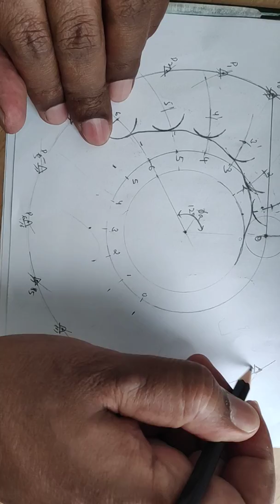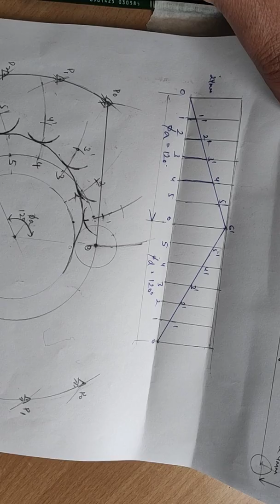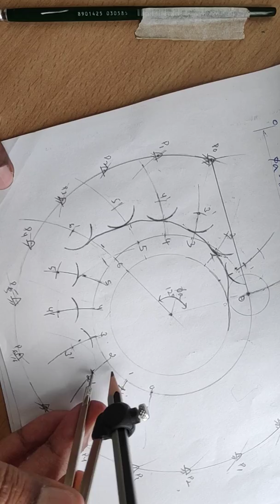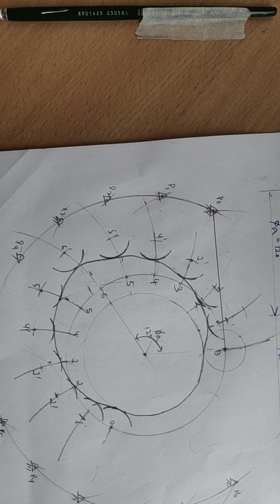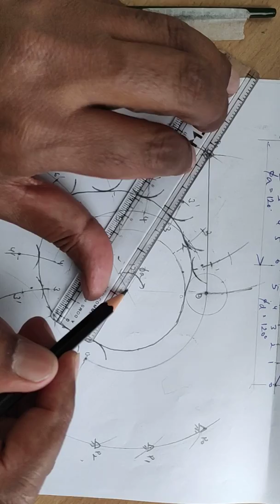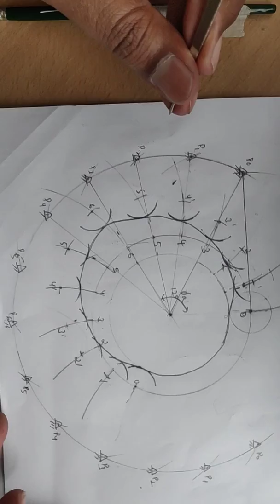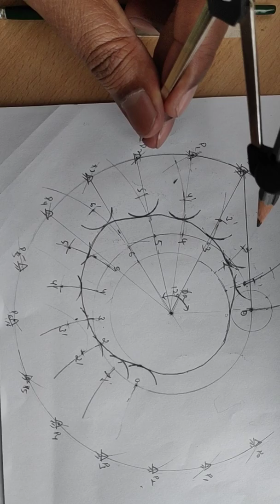Oscillating follower part 3 - cam profile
Continuation of part 2- procedure to draw cam profile with oscilatting follower